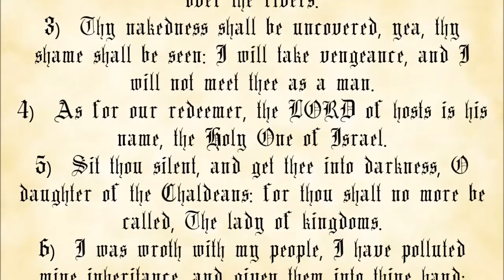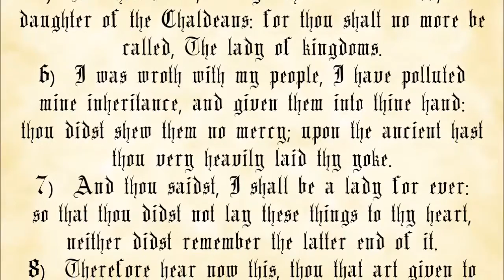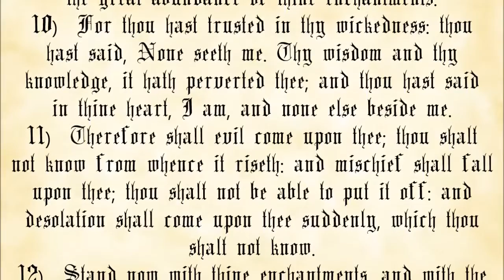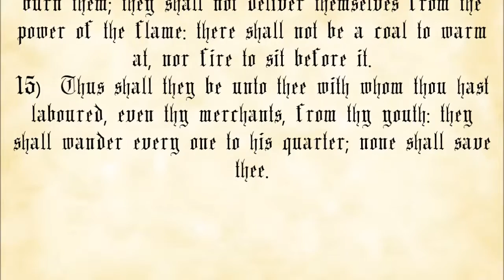Isaiah Chapter 47 - King James Authorized Version with text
The Book of Isaiah, Chapter 47.

 1. You may not charge any more than the cost to duplicate and send them.
 2. You must make a complete copy of the recording, including this message.